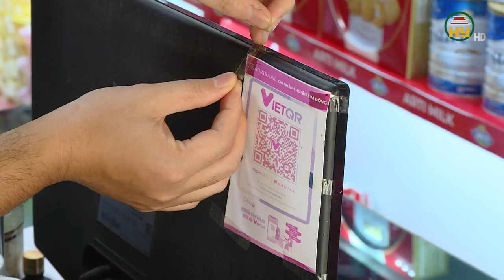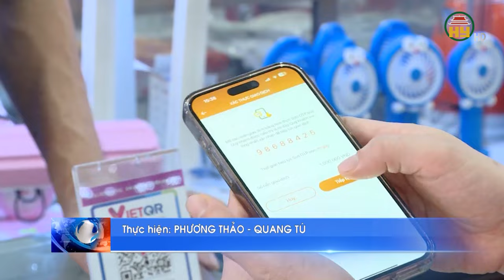Đẩy mạnh tạo thói quen không dùng tiền mặt cho người dân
Hưng Yên TV | Đẩy mạnh tạo thói quen không dùng tiền mặt cho người dân
Địa chỉ: 164 Nguyễn Văn Linh, thành phố Hưng Yên, tỉnh Hưng Yên
Tiktok: Truyền hình Hưng Yên
Facebook: Đài Phát thanh và Truyền hình Hưng Yên
Zalo: Đài PTTH Hưng Yên